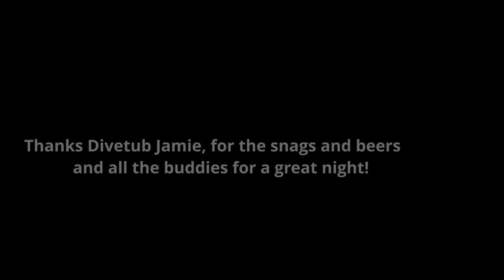BlackWall Reach, barge dive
West Australian seahorses, and a short-headed one too, in the Swan River.